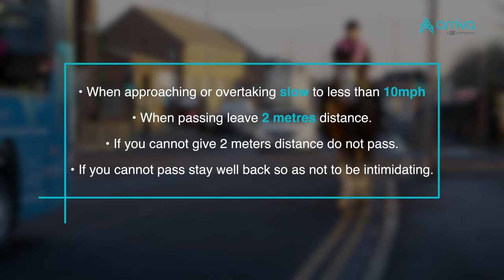Arriva UK Bus: Highway Code Changes 2022 Safely Passing Horses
Highway code changes have now come into force. This affects all of us who drive and use the roads, so our team have created a suite of assets to help clearly illustrate the changes.

Today, we’re looking at passing horse riders. Horse riders and horse-drawn vehicles should be passed at less than 10 mph and allow at least 2.0 metres of space. You should wait behind them and not overtake if it is unsafe or not possible to meet these clearances.